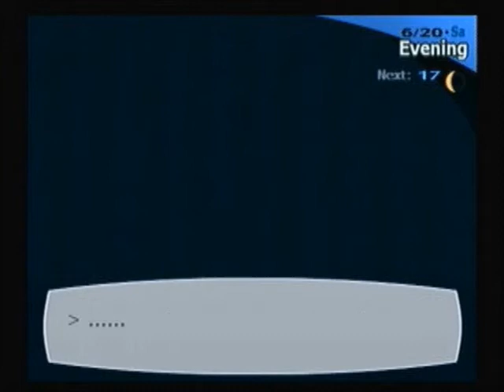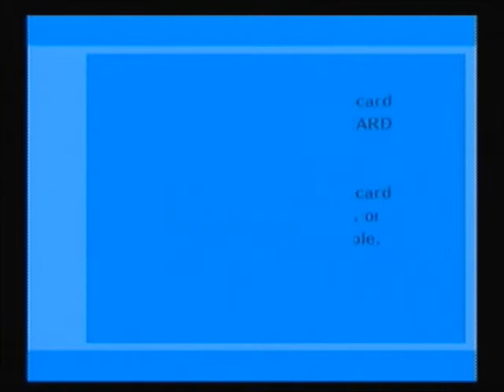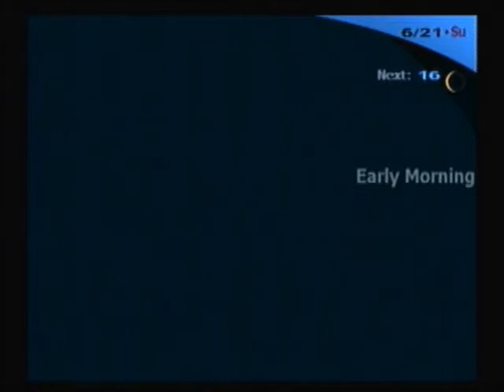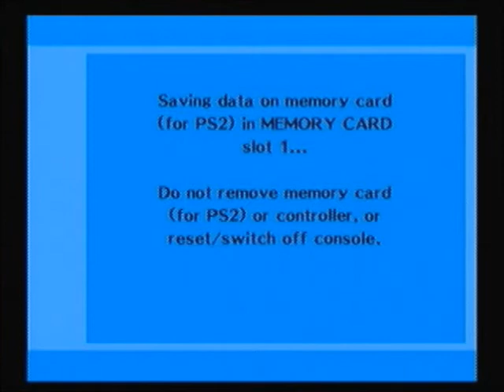Let's Play Shin Megami Tensei: Persona 3 FES S4P6 June 20th - June 22nd